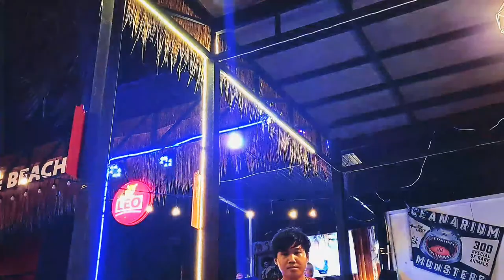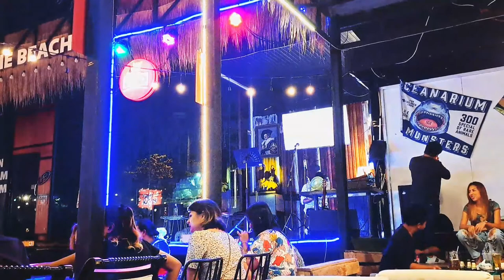LIVE Music with Bands at Cock Bar in Pattaya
LIVE Music with Bands at Sectret Location in  Pattaya